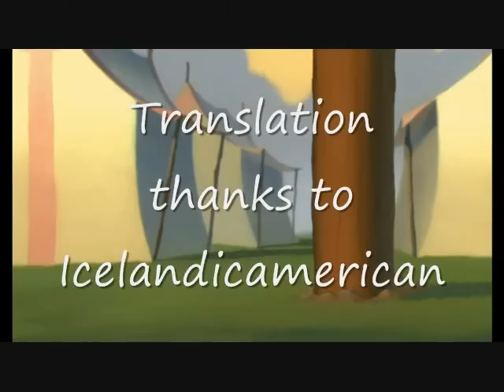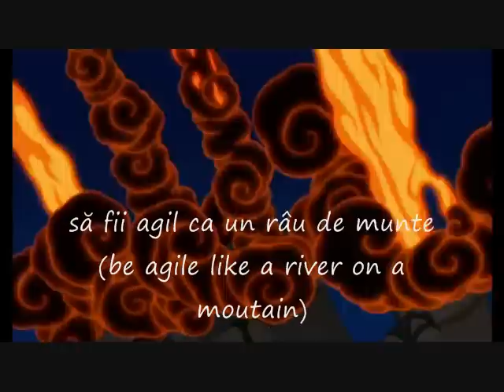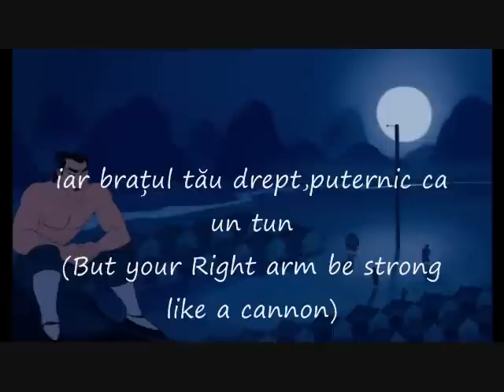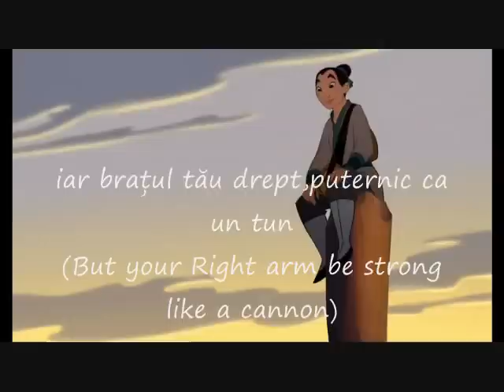Mulan I'll make a man out of you (Romanian) Subs and trans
I love this song. It is fun in Romanian too.

Here is a Romanian lesson for all of those people learning Romanian.
Vocab
 Treabă There is no real English translation.I can mean errans, work (like around the house), busssiness
Basically something that is not fun but needs to be done

Gramar
After using the words la, de, ca, cu, and pe for Eu(I) and Tu(you) they change to Mine and tine
Vorbesc cu tine (I am talking to you)
Ai un gândac pe tine! (you have a bug on you)
Fiți atent la mine! (pay attention to me)
Notice that you only use it for I and you
Vorbesc cu voi
Are un Gândac pe el